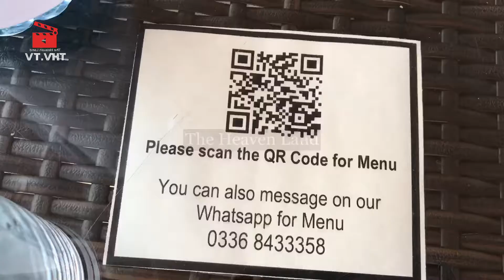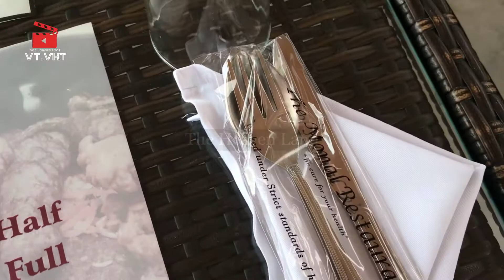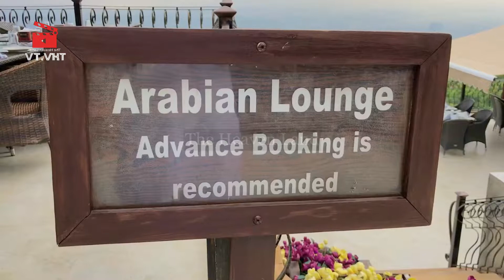Monal Five Star Hotel in Islamabd city 2020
Pakistan 🇵🇰 city islamabad hotel Monal location peer sohawa that's place is very awesome guys u Should visit here ..

 leave your comment in the  comment section which place u like to see in the next video I will make video for you on it... ❤️ thanks 🙏🏻